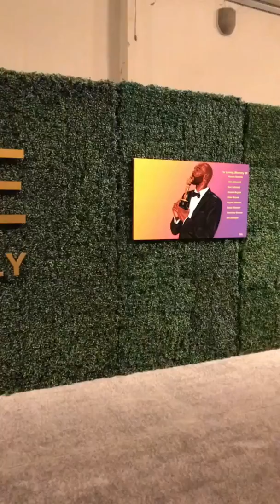Macro Pre-Oscars Party 2020